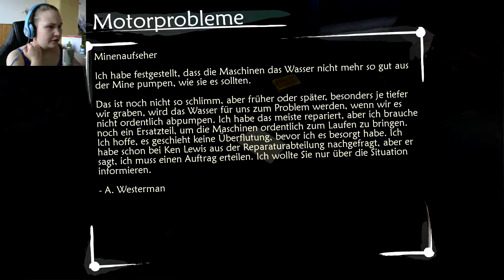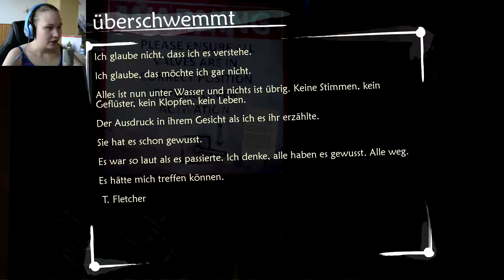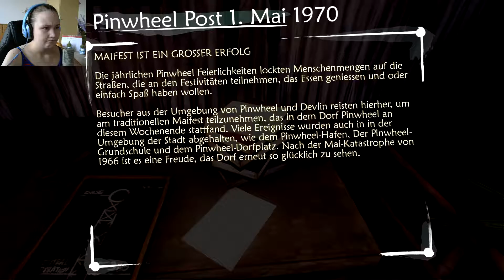Ether One #19 | Brimclif Mine | Let's Enjoy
|| Ether One ||
Ein first-person adventure von White Paper Games (2014)

Die Brimclif Mine wird von uns unsicher gemacht. Kein Rätsel ist uns zu schwer, keine Gefahr zu groß. Und doch gibt es etwas, dass uns Sorgen bereitet. Phyllis, das kleine Scherzkeks, schaltet über Nacht die Maschinen aus. während wir noch in der Kapsel sind. Die spinnt doch!